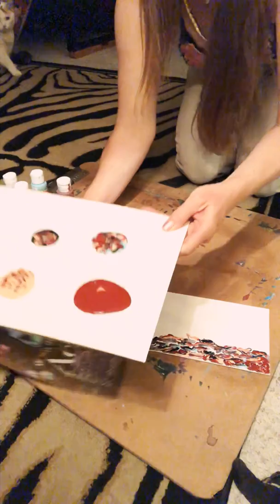Painting and Philosophy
I love to paint, thought Id paint for you all today